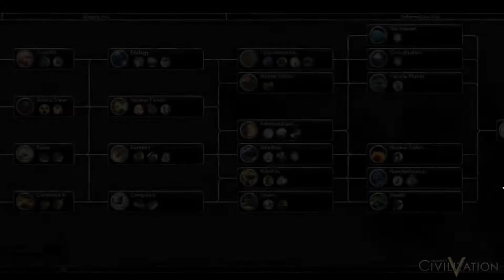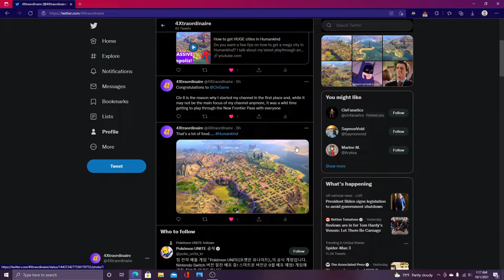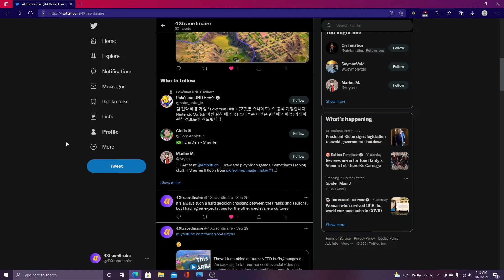30 YEARS OF CIVILIZATION! Is Civ 7 on the horizon?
Is Civ 7 coming? With the recent announcement and release of the 30th anniversary for Civ 6, I wanted to comment on my experience starting out as a civ youtuber, and briefly speculate on whether or not Civ 7 is going to be released soon!